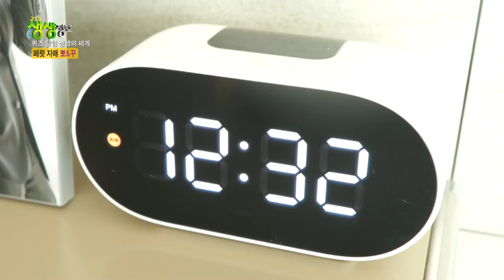귀여워도 너~무 귀여운 외모에 개인기까지 완벽! 귀여운 패럿 자매 '뽀 & 뀨'를 소개합니다 [2TV 생생정보] KBS 240612 방송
귀여워도 너~무 귀여운 외모에 개인기까지 완벽!
귀여운 패럿 자매 '뽀 & 뀨'를 소개합니다